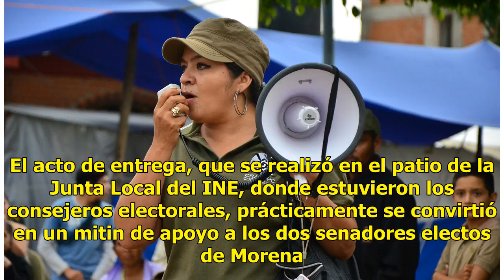Llegan Nestora y Félix al Senado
Chilpancingo.- En medio de gritos de militantes de Morena, Félix Salgado Macedonio y Nestora Salgado García recibieron sus constancias de mayoría que los acreditan como senadores electos por Guerrero. El acto de entrega, en el que estuvo la líder nacional del Movimiento de Regeneración Nacional (Mor...